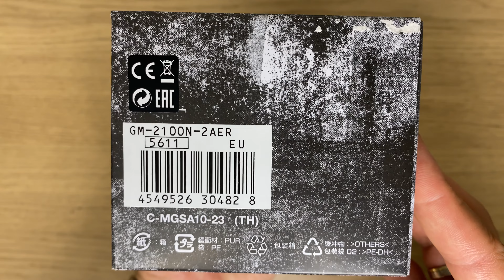Unboxing the new - G-Shock GM-2100N-2A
In this video we are looking at the newest Casioak G-Shock GM-2100N-2AER.
This amazing new watch will be the latest in te G-Shock lineup.

G-Shock GM-2100N-2AER
G-Shock GM-2100N-2AJP
G-Shock GM-2100N-2A